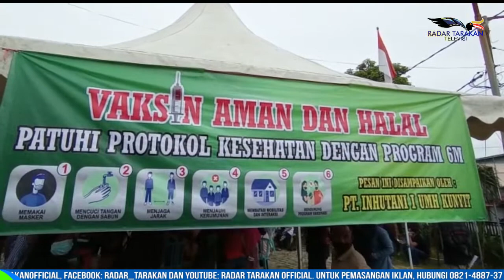PESERTA VAKSINASI MEMBELUDAK HINGGA 3 KALI LIPAT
NUNUKAN, KALIMANTAN UTARA

VAKSINASI YANG BERLANGSUNG DI KANTOR LURAH NUNUKAN UTARA MENDAPATKAN RESPONS POSITIF DARI WARGA. DARI JUMLAH AWAL WARGA YANG DITARGET SEBANYAK 200 ORANG, NAMUN SAAT HARI H JUMLAH PENDAFTAR NAIK HINGGA DUA KALI LIPAT.